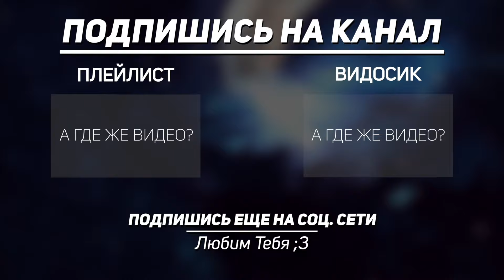ЛУНТИК В АНИМЕ ► ПРАВДОПОДОБНАЯ ИСТОРИЯ! | Реакция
ЛУНТИК В АНИМЕ ► ПРАВДОПОДОБНАЯ ИСТОРИЯ!